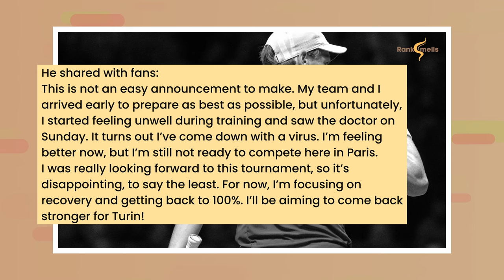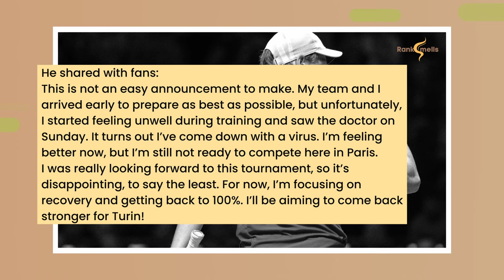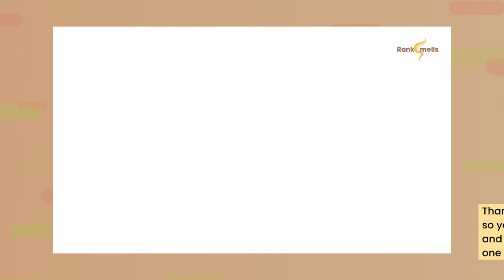Jannik Sinner’s Health Crisis and Love Life Drama with Anna Kalinskaya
Get the latest update on Jannik Sinner's health problems, including the respiratory virus that led to his withdrawal from the Paris Masters and the toll his medical condition might be taking on his game. As he focuses on recovery, we're also exploring how balancing his high-profile relationship with Anna Kalinskaya may be adding extra stress. Dive in for the full story on Jannik’s health, the impact on his career, and what’s next for his anticipated comeback at the ATP Finals in Turin.